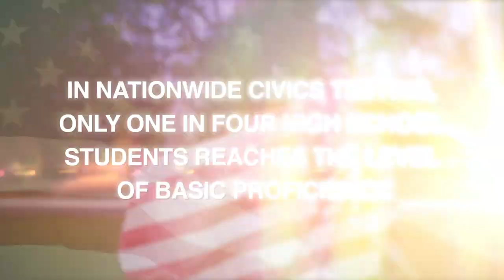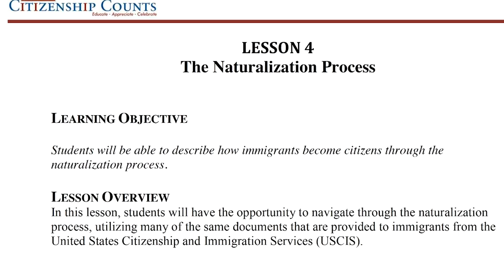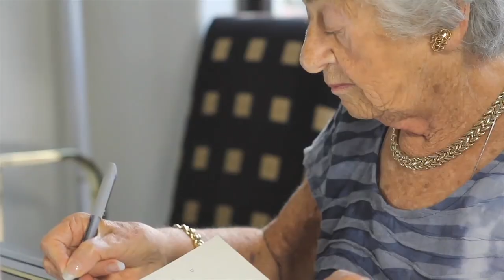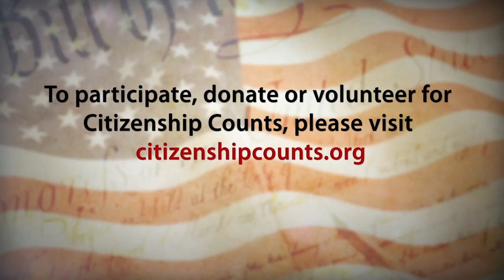Citizenship Counts Overview